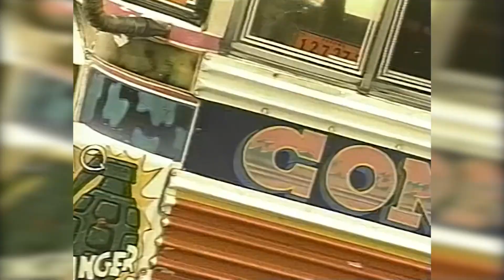Calito Soul - Comando (Video Official) HD audio con calidad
video del tema COMANDO de CALITO SOUL (q.e.p.d) includio en el cd SPANISH OIL VOL 1 el video fue mejorado en su totalidad quitando en entrelazado pero manteniendo su dimension original, ademas se reemplazo el audio con el del cd original.
VIDEO EDITADO POR RICHARD DJ @richardrpmusic

CALITO SOUL COMANDO VIDEO OFICIAL HD